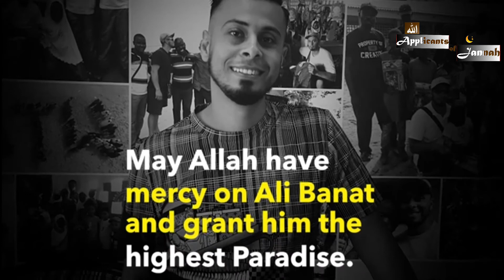THE MESSAGE AFTER DEATH:ALI BANAT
assalamualaikum

MAY ALLAH FORGIVE THE SINS OF OUR BROTHER AND MAKE HIS ABODE IN THE HIGHEST LEVEL OF JANNAH - JANNATUL FIRDOS
AMEEN